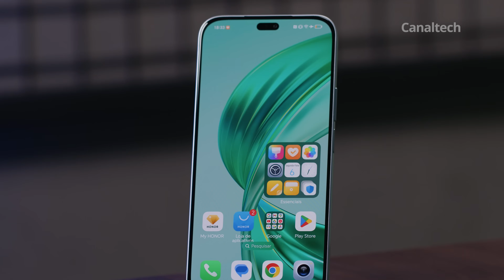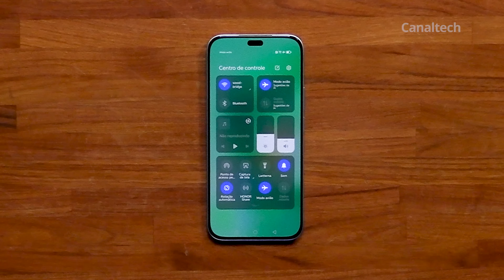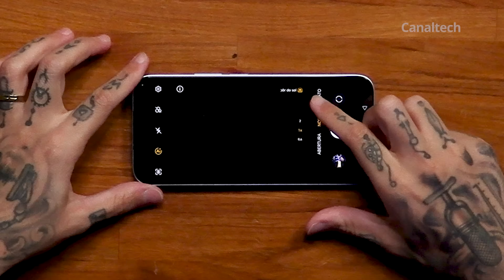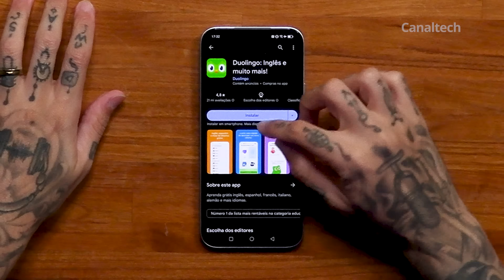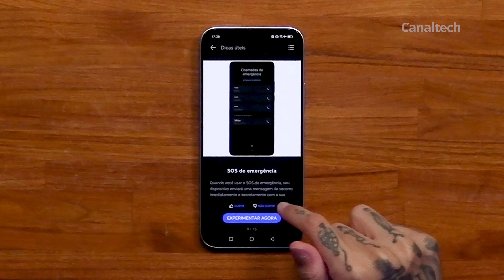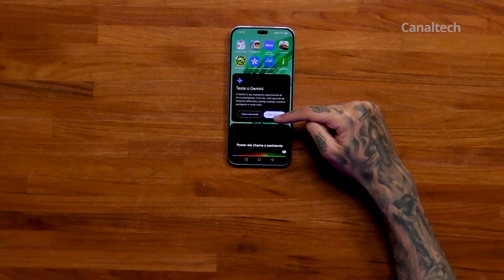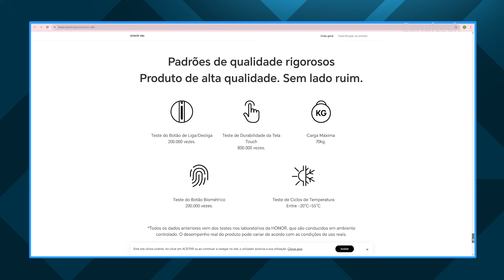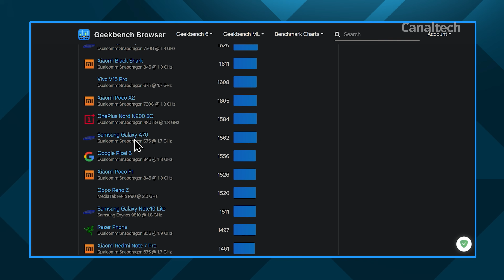Alternativa aos Motorola/Samsung? Honor X8b, um smartphone intermediário com tela de alta qualidade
🔥Lista de recomendações do Canaltech por faixa de preço🔥:
🔥Lista de produtos do Canaltech🔥:
➡ canalte.ch/ProdutosCT
🔥 PARA ECONOMIZAR: CANAL DE OFERTAS NO WHATSAPP 🔥

O Honor X8b é um smartphone de gama média que se destaca principalmente pelo seu display AMOLED de 6,7 polegadas, oferecendo uma resolução de 1080 x 2412 pixels e uma taxa de atualização de 90 Hz. Este modelo é alimentado pelo chipset Qualcomm Snapdragon 680, acompanhado de 8GB de RAM e opções de armazenamento que variam de 128GB a 512GB, não expansíveis. Apesar de seu design atraente e especificações decentes para a categoria, o dispositivo enfrenta críticas quanto ao desempenho subpar, especialmente em tarefas mais exigentes como jogos.

Além disso, o Honor X8b possui uma configuração de câmera tripla na traseira, com um sensor principal de 108 MP, complementado por uma ultra-wide de 5 MP e uma macro de 2 MP. A câmera frontal de 50 MP promete selfies de boa qualidade. A bateria de 4500 mAh suporta carregamento rápido de 35W, mas o telefone não oferece suporte a 5G, o que pode ser um ponto negativo considerando as tendências de mercado em 2024. O sistema operacional é o Android 13 com a interface MagicOS 7.2 da Honor, que oferece algumas personalizações interessantes, mas também vem com bloatware pré-instalado que pode afetar a experiência do usuário.